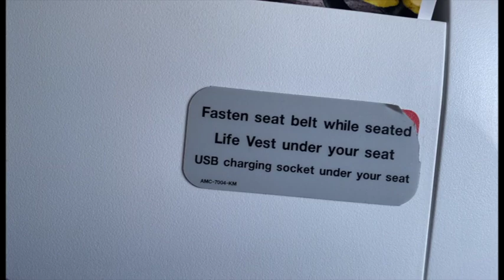Air Malta Business Malta - Zurich Take Off Beautiful Views Of Malta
Flight from Malta - Zurich, beautiful views of Malta and the airport. Sadly the cleanliness of the table was poor. But overall a good flight with nice cabin crew.

All music is self composed.